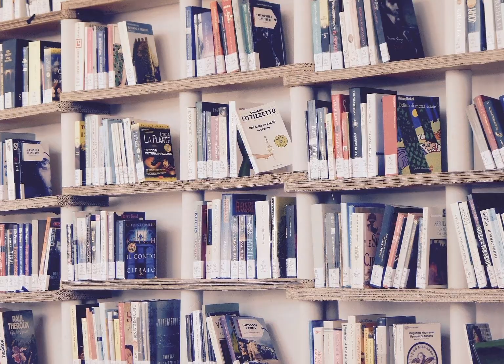The Uses of Polymers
The Uses of Polymers is so vast, Polymer is a chemical substance bounded together in a long repeating chain. What do polymers actually do? where are they applied in our daily lives and how? Is there any need to study them?

Timecodes
0:00-What are Polymers
0:25-Synthetic Polymers with examples
0:40-Natural Polymers with examples
1:53-The name of reactions that produce polymers